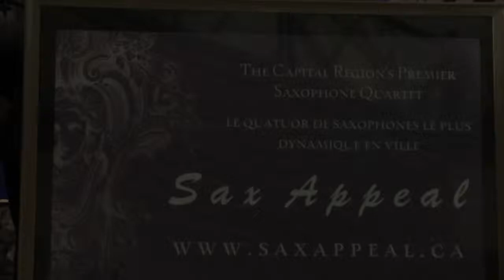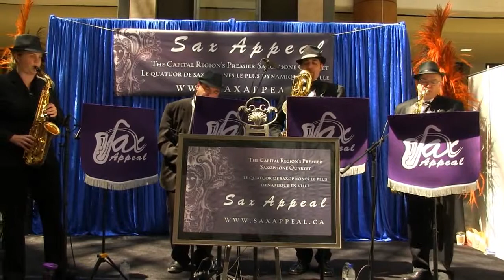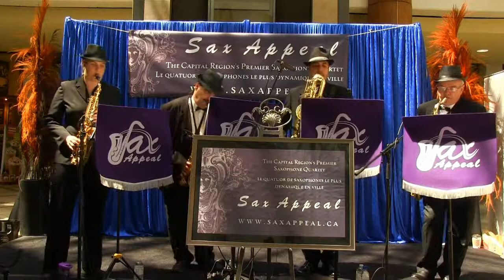Sax Appeal Ottawa - Cantaloupe Island (Herbie Hancock arr. Giorgio Beberi)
As the most extraordinary ensemble in the region, Sax Appeal is transforming the musical landscape in Canada with their distinctive sound, look and feel !

2013 Ottawa International Jazz Festival.

Known as Canada's Premier Saxophone Ensemble, Sax Appeal is a unique professional saxophone quartet whose specialty is to provide live music to enhance the ambiance of sophisticated functions that require the finest of touches. Equally comfortable playing any musical genre ranging from jazz to classical and everything in-between, the versatility of this saxophone ensemble is unmatched.

Always The Right Feel With Sax Appeal!
Pour un événement qui a du style, donnez-lui une touche de Sax Appeal !